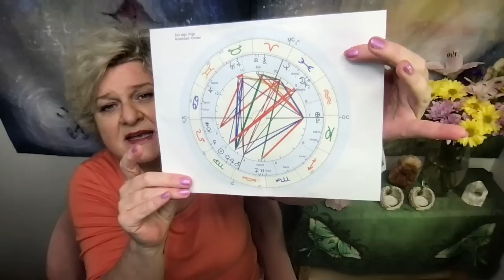Full Moon in Pisces, as Uranus, Jupiter Station!